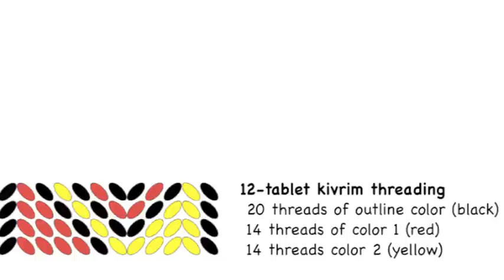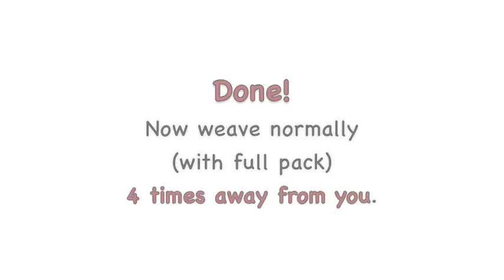Tabletweaving: Kivrim tutorial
Kivrim or the Ram's Horn is a very striking tablet weaving pattern that is still fairly quick to weave and within reach to anybody who's done a bit of basic tablet weaving.
However, there are a few things one needs to know to successfully complete the pattern and it is much easier to show on a video than to try to explain in text or even photos.

This video is dedicated to all those friends who've patiently tried to understand my explanation on how to weave kivrim.